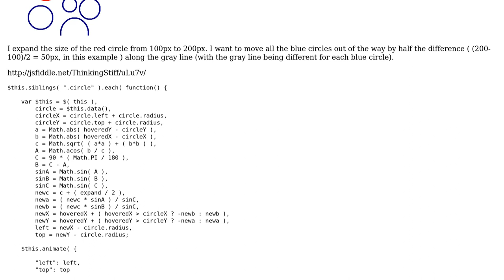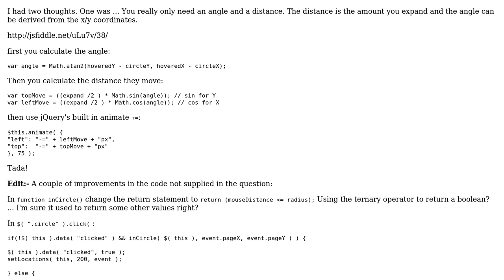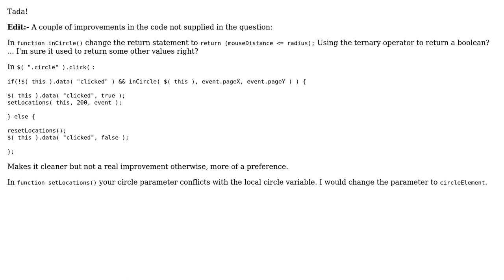Code Review: Moving circles along a ray to eliminate location check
With thanks & praise to God, and with thanks to the many people who have made this project possible! | Content (except music & images) licensed under CC BY-SA | Music | Images & others | With thanks to user ThinkingStiff user James Khoury user Jamal and the Stack Exchange Network Trademarks are property of their respective owners. You are responsible for your own actions.